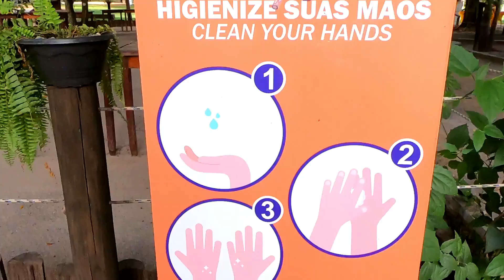Passeio barato Balneário Municipal de Bonito/MS| Travel_pinguim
Balneário Municipal de Bonito MS: Experiência Completa no Passeio e barato no balneário Municipal está localizado a 6 km do centro da cidade de Bonito e conta com uma área de lazer com diferentes atividades para passar um tempo agradável em meio a natureza e aproveitar as águas cristalinas de Bonito no Mato Grosso do Sul. Tem diferentes opções para serem feitas, entre elas mergulhar livremente no Rio Formoso, tomar banho de sol e praticar alguns esportes. Venha conhecer e curtir um dia incrível no Balneário Municipal acompanhe com Travelpinguim

AGENCIA SÃO JORGE CONTATO ..
Agência São Jorge
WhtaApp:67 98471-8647